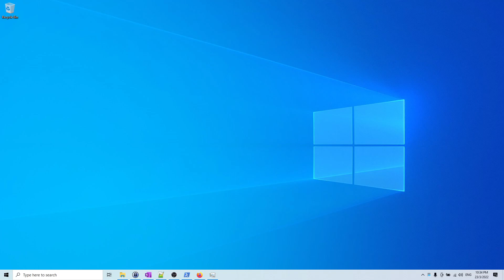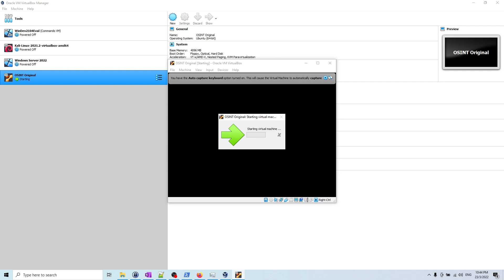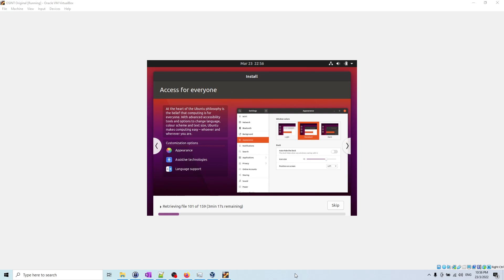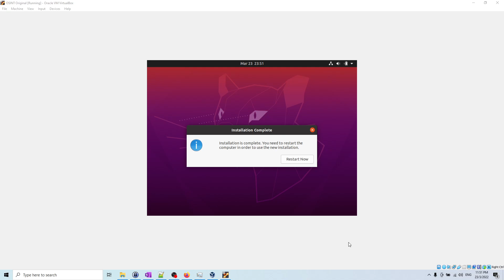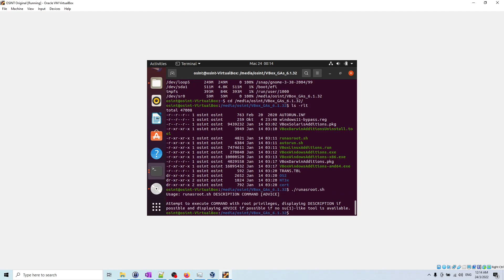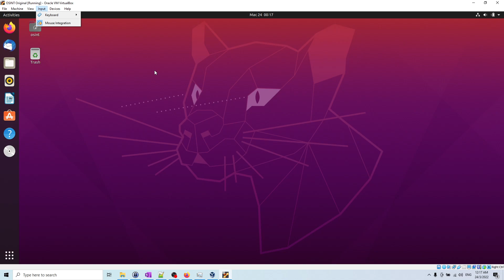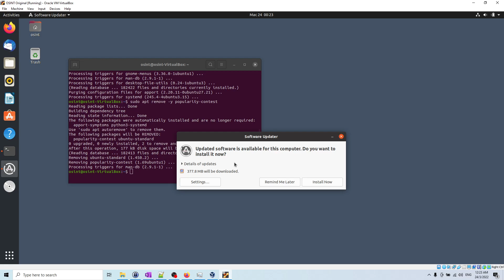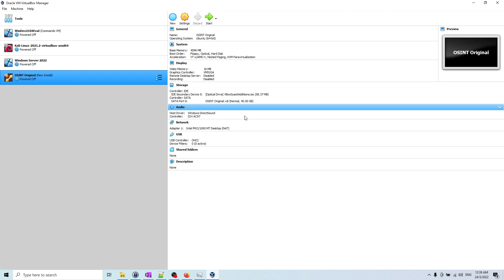Linux Virtual Machines (Ubuntu Linux, VirtualBox use of Snapshots)